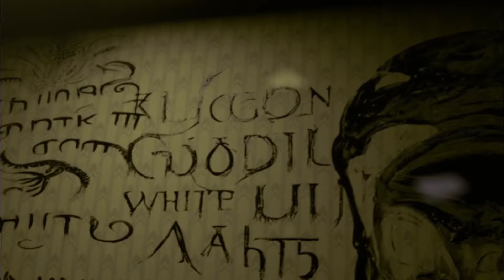MI PERDO NELLE BACKROOM !!!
Bella raga e ben venuti nelle Backroom più ORRIBILI di sempre !!!
Nel video di oggi esploreremo i primi 2 livelli del gioco Backroom 8 Levels, purtroppo però non saremo soli durante la nostra esplorazione, perchè uno strano mostro filiforme ci darà la caccia e tenterà di non farci SCAPPARE!!!
Riusciremo comunque a fuggire da questi labirinti misteriosi ?
Non dimenticatevi inoltre di CONDIVIDERE il video con ogni essere vivente di vostra conoscenza e di ATTIVARE la CAMPANA per non perdervi i prossimi ORRIBILI contenuti.